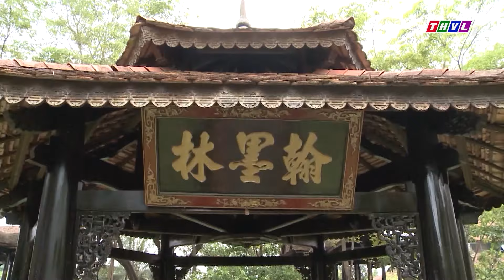SỰ TÍCH CỨNG NHƯ ĐÁ | Thế Giới Cổ Tích | Cổ Tích Việt Nam 2023 | Phim Truyện Cổ Tích Việt Nam 2023